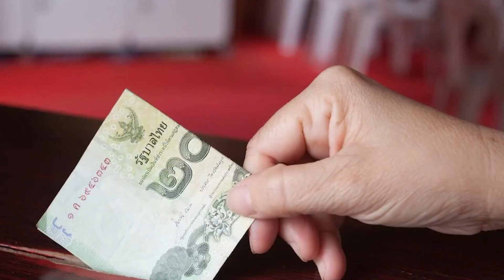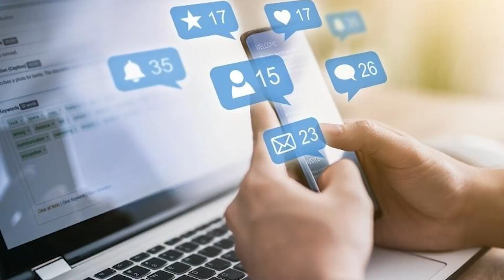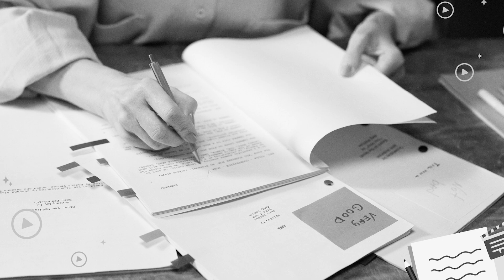ถ้าคุณเป็นคนรวย ต้องช่วยคนจน ไม่ใช่ดูถูกคนจน Talk ครูบา กฤษณะ EP.2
มีหลายคนถามผมว่า โปรยุงเดินทางลงพื้นที่ช่วยคนจนช่วยคนลำบากเยอะๆ...ทำไมไม่ไปขอสปอนเซอร์บริษัทรวยๆล่ะ
ไปขอเค้าเลย...จะได้มรกำลังไปช่วยคนเยอะๆ
เอาตรงๆนะคับ...พูดแบบไม่ตอแหล... ก็อยากขอให้ช่วยแหล่ะครับ
แต่ทำไมไม่ขอ...น่ะเหรอฮะ
เพราะโลกแห่งความจริง...ไม่มีใครให้อะไรเราฟรีๆ...โดยที่เค้าไม่ได้ผลประโยชน์หรอกคับ
ที่ไม่เคยขอ...เพราะรู้ว่า ต่อหน้าคือ การให้...ลับหลังคือ บุญคุณ...ที่ไม่ตอบแทนเค้าก๋ลำบากใจครับ
โลกนี้ไม่มีอะไรง่ายหรอก...เชื่อผม
ขอบคุณพระอาจารย์กฤษณะที่ชี้ทางสว่างให้ผม...คิดมาตลอดว่าทต้องขอให้คนรวยช่วย. แต่ที่ผ่านมาคนที่ช่วยเหลือเคสต่างๆไม่ใช่คนรวยเลยครับ...แต่คือ คนหาเช้ากินค่ำที่อาจไม่ได้ร่ำรวย. แต่จิตใจเค้าช่วยทั้งๆที่ตัวเองก็ไม่ได้พร้อม
ผมตาสว่างและfalshback ไปถึงทุกๆเคสที่ผมเคยไปช่วยมา. คนที่ช่วยผมมาตลอด...ไม่ใช่คนรวยหรือเจ้าสัว...แต่คนที่ช่วยเคสเกือบร้อยเคสที่ผ่านมา. คือ ลูกเพจผมที่เป็นสามาญชนคนธรรมดาที่เห็นคนอื่นลำบาก. ถึงตัวเองไม่ได้มีเยอะ... แต่เห็นคนอื่นตกระกไลำบากกว่า...แล้วจิตใจมีความเมตตาสงสารเพื่อนมนุษย์จึงช่วยกันบริจาคห้าบาทสิบบาทร้อยบาทไปสมทบช่วยกัน. จนเป็นพลังขนาดใหญ่...ให้เคสด้อยโอกาสของผมได้ถูกช่วยเหลือไว้จากปากเหว
กราบขอบพระคุณทุกหัวใจที่มีจิตใจเป็นเศรษฐีทุกท่านนะคับ
ผมจะไม่ตามหาเศรษฐีคนรวยให้มาช่วยอีกแล้ว...แต่ถ้าผมต้องการให้ช่วยเคสไหน...ผมจะมาบอกลูกเพจหัวใจเศรษฐีหัวใจเทวดาทุกท่าน...นะครับ
หัวใจเศรษฐี พระอาจารย์กฤษณะ (วัดบางชัน)